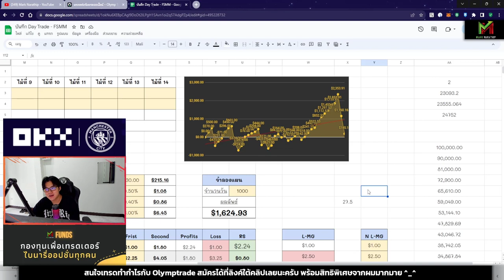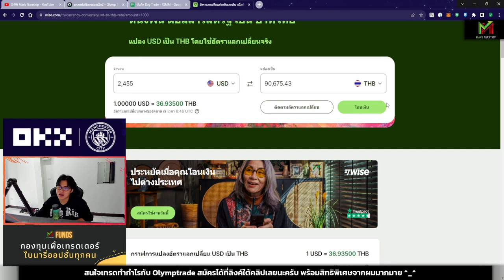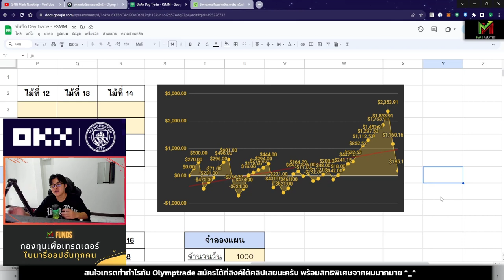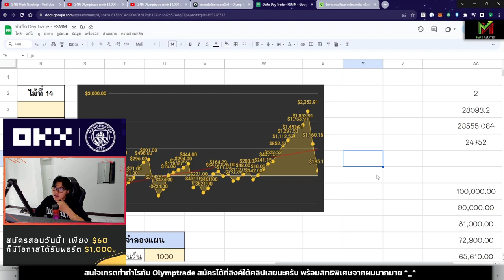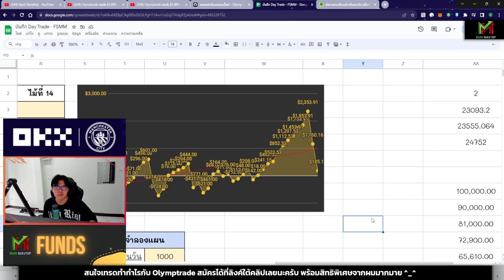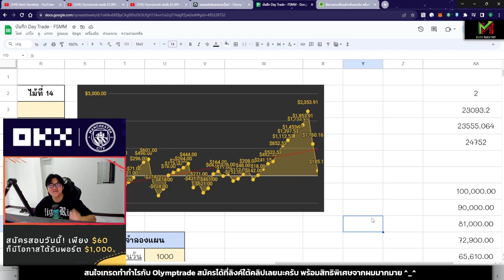บทเรียนดี ๆ ราคา 90,000 บาทจากผม